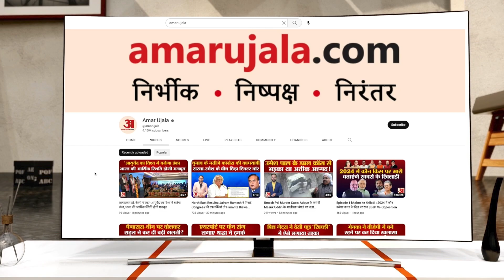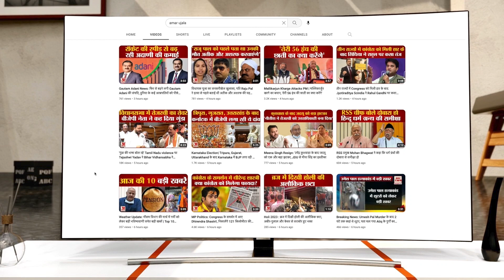Navratri Special : गाजीपुर के मां कामाख्या धाम का अलग ही है महत्व, नवरात्र की अष्टमी पर उमड़ी भीड़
एशिया के बड़े गांव में शामिल गहमर स्थित आदि शक्ति मां कामाख्या धाम पूर्वांचल के लोगों के आस्था एवं विश्वास का केंद्र है। शक्ति पीठों में अलग महत्व रखने वाला यह धाम अपने आप में तमाम पौराणिक इतिहास समेटे हुए है...